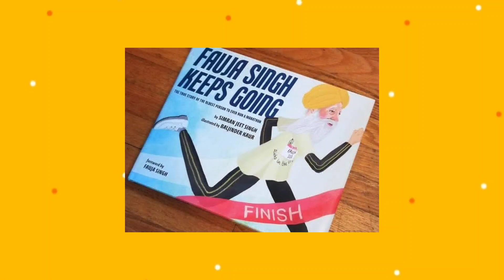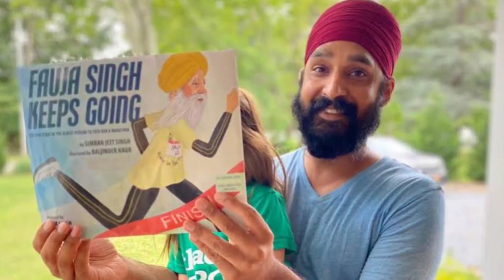Fauja Singh (111 Years Old) I Run Everyday at My Age. My Secrets to a Youthful Look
Envision yourself being 89 years old and training for a
marathon. Crazy isn’t it? This is indeed what Fauja Singh
did. He began running when most people his age wouldn’t
consider trying it. Not only did he begin running, but he
went on to set world records and serve as an inspiration to
countless others.